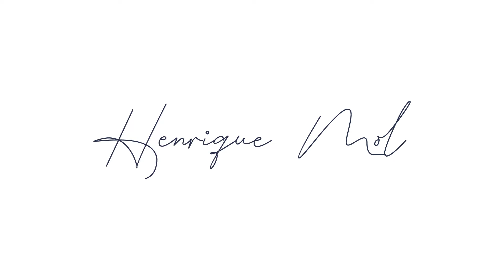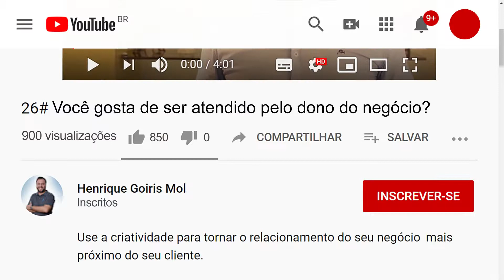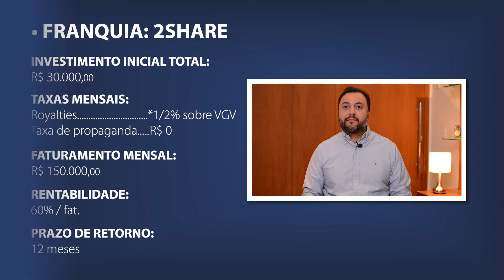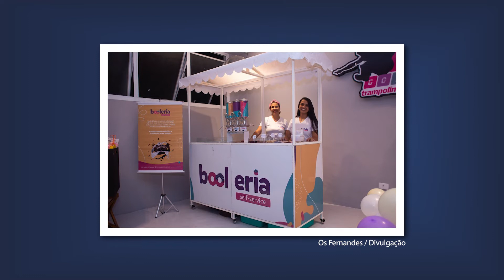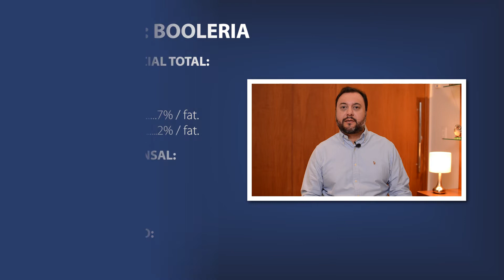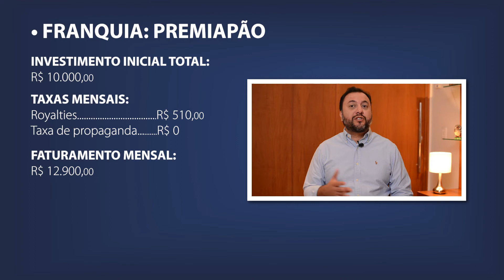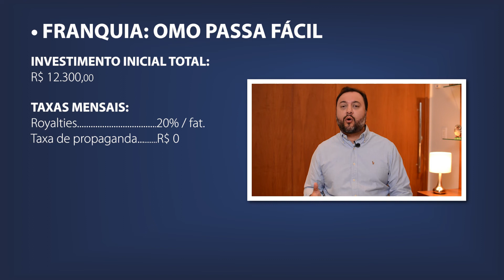5 franquias HOME OFFICE para TRABALHAR sem SAIR de CASA 🏠( Adeus Crise e Chefe Chato 🏖🤑)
▪️ 👉 Quer conhecer opções de FRANQUIAS HOME BASED? Acesse

Você está interessado em adquirir franquias baratas para trabalhar em casa e ter conforto? Então você chegou ao vídeo certo!

Neste vídeo, eu falo sobre 5 franquias baratas para trabalhar em casa e poder aproveitar melhor a vida com sua família.

Nos últimos anos, empresas de todos os setores da economia se deram conta de que, em algumas situações, é mais vantajoso para a empresa, e também para o trabalhador, que ele desenvolva o seu trabalho da própria casa, utilizando ferramentas próprias, como a Internet.

As redes de franquias baratas também se ligaram nisso e criaram modelos de negócios onde o franqueado monta sua unidade, ou base, na sua própria residência.

São as franquias baratas para ter em casa e, com certeza, valem muito a pena se você quiser ter mais tempo para você e sua família. Imagina ter seu próprio negócio, com uma franquia barata, e lucrar muito com ela?

Dentre algumas vantagens desse modelo de franquias baratas, estão a facilidade de abrir o negócio, a possibilidade de se obter o retorno do investimento em pouco tempo e também uma ascensão rápida com a unidade franqueada em caso de sucesso.

Quer saber mais sobre essas 5 franquias baratas para trabalhar em casa? Assista ao vídeo até o final!

Henrique Mol é empreendedor nato, fundador e Presidente do grupo Encontre sua Franquia que possui atualmente mais de 1.000 operações em todo o Brasil. Atuando em diversos setores, faz parte do grupo as marcas: Encontre sua Viagem (Agência de Viagens), Mardelle (Moda íntima), Quisto (Corretora de Seguros), SUAV (Beleza e Estética), Gemotion (Entretenimento), Acquazero (Estética Automotiva) e Zaplus (Distribuidora).

*ENTRE EM CONTATO COM A FRANQUIA QUISTO*